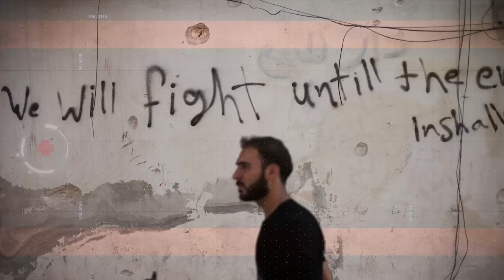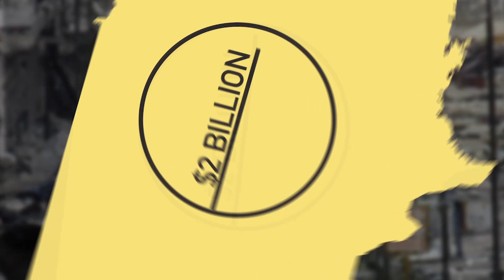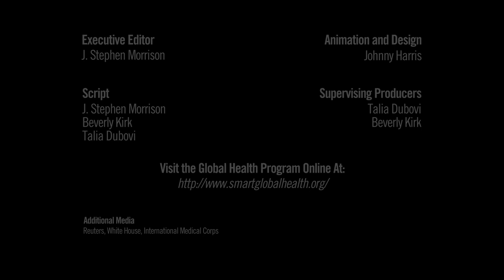Syria's Worsening Human and Public Health Crisis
The CSIS Global Health Policy Center examines the catastrophic situation surrounding health care and human suffering in Syria and the long-term consequences for the region and the world.